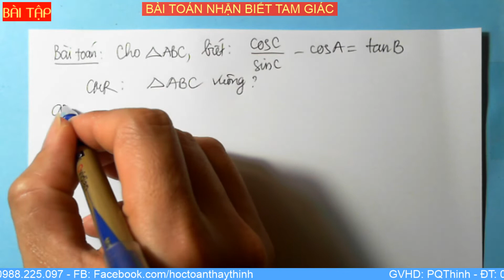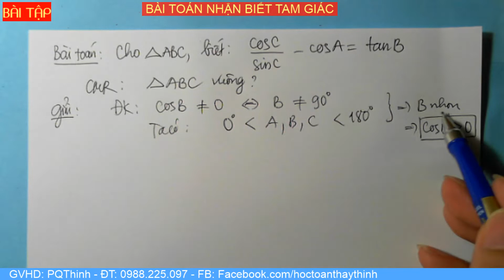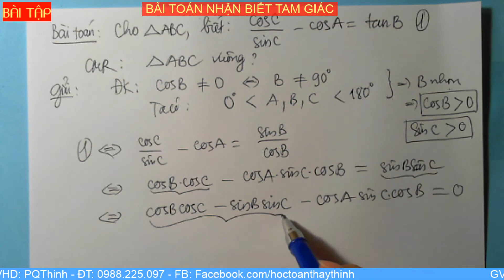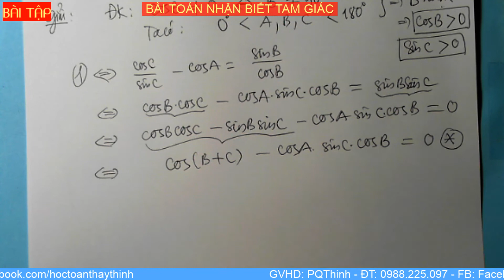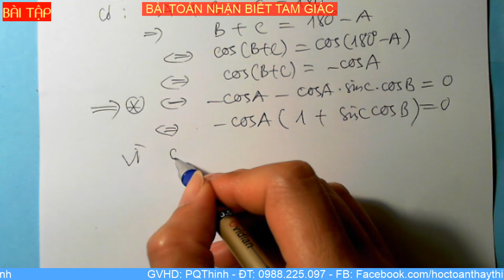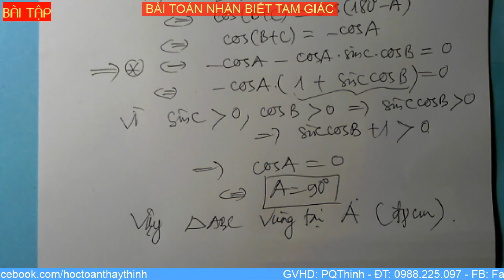Toán 10 - NHẬN BIẾT TAM GIÁC ( GIẢI ĐÁP CÂU HỎI )